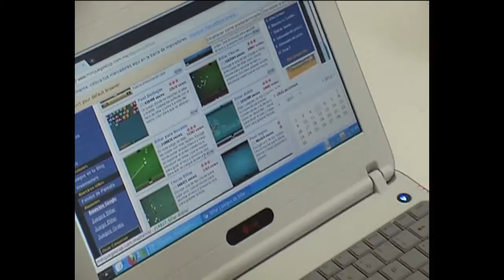escuela 80 noche.mp4